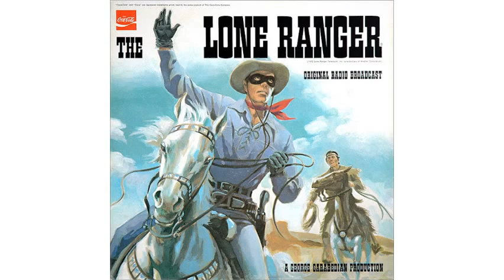The Lone Ranger Alibi for Alkali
The Original Lone Ranger radio western.